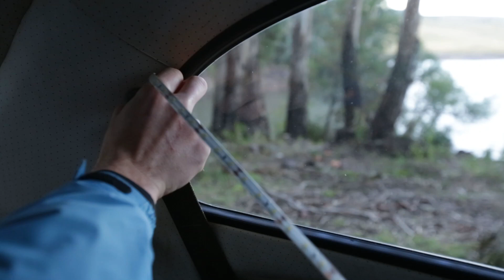8th Car Camping - Cozy By A Lake View With Water Noise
Car camping by a lake view listening to the relaxing water noise. Cozy in a small light car into the wilderness.

You can decorate your home or office with prints of this and other adventures here:

Camping:

Marmot Trestles Sleeping bag

Sea to Summit Ultralight Insulated Mat

Gas Stove

Multi - Fuel Stove

Bug:

Engle W100 Cam

Oil Pump, 30mm

15W-40 Oil. Yes, for Diesel Engines!

Canon EF 16–35mm f/2.8L

Canon EOS 6D

Rode VideoMic GO

Canon Speedlite 600EX RT

Canon ST-E3-RT Speedlite Transmitter

Eneloop Pro batteries